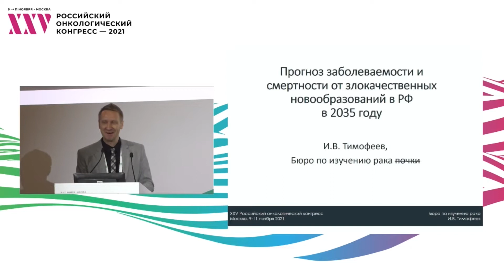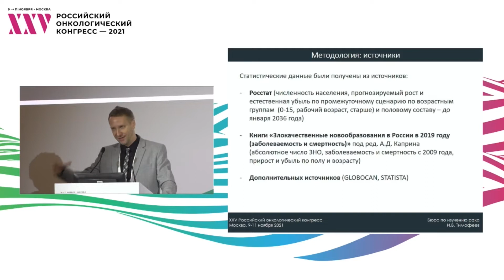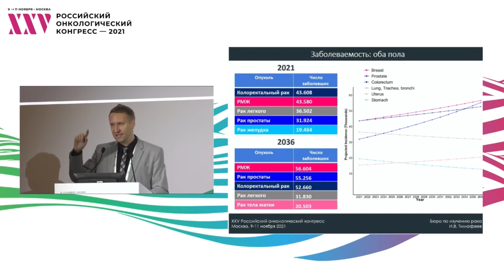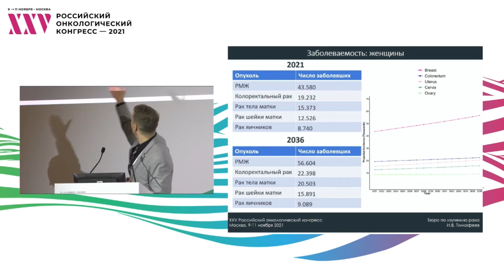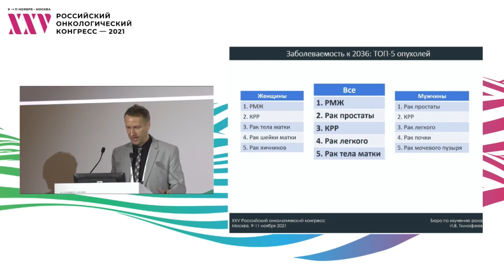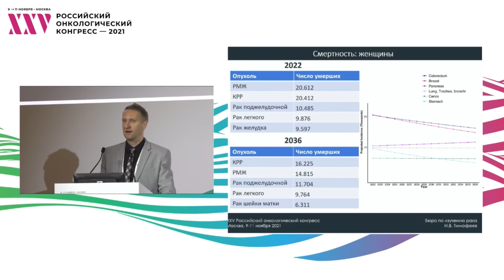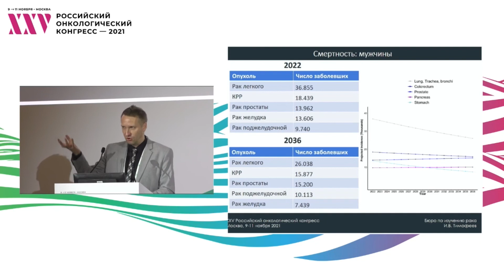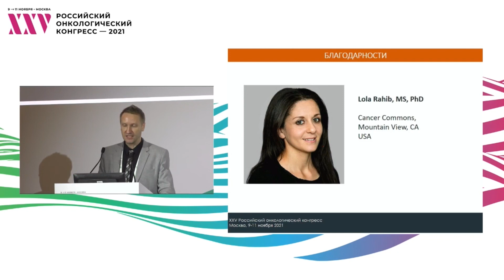Прогноз заболеваемости и смертности от онкологических заболеваний в РФ в 2035 году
Совместная сессия RUSSCO и РакФонда при поддержке Consilium Scientific: «Настоящее и будущее онкологии»:
д-р Тимофеев Илья Валерьевич, Бюро по изучению рака почки, Москва